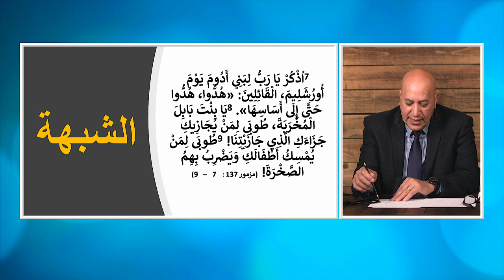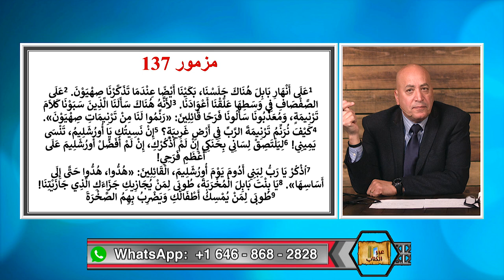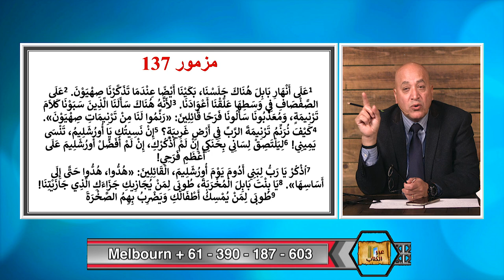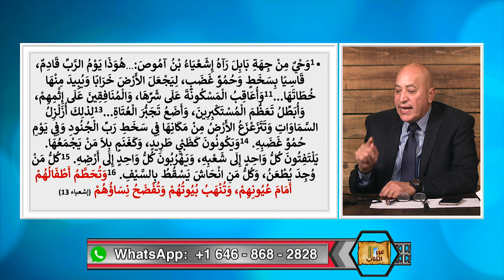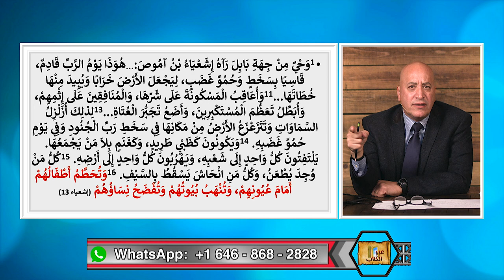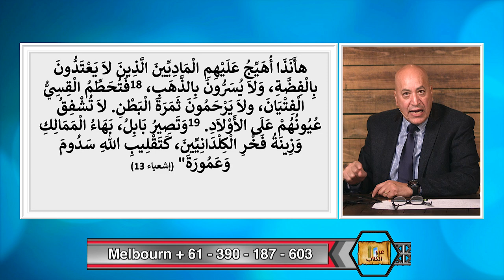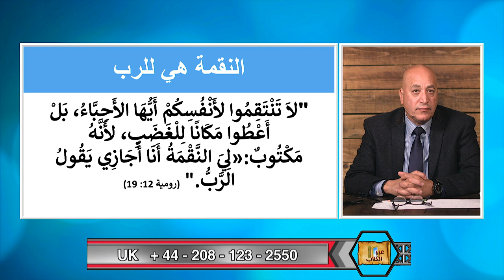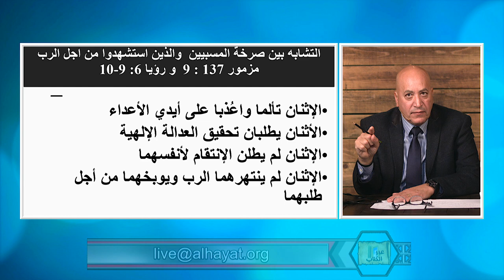عبر الكتاب | الحلقة رقم 428| هل امر الرب شعبه ان يضربوا بالصخرة اطفال اعدائهم؟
يدعي المدعي بان الله امر شعبه بان يمسك الاطفال ويضرب بهم الصخرة. الا ان اي قارئ للنص الكتابي يعلم جيدا ان الرب لم يامر بذلك بل الكتاب المقدس يسجل مشاعر المسبيين في بابل وطلبهم الرب ان يحقق عدالته، فالمبدا الالهي يقول ان كل ما يزرعه الانسان اياه يحصد ايضا